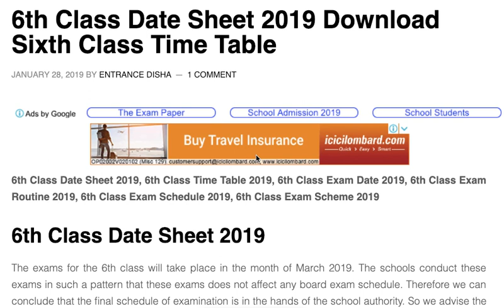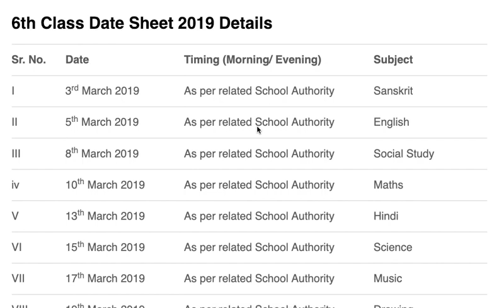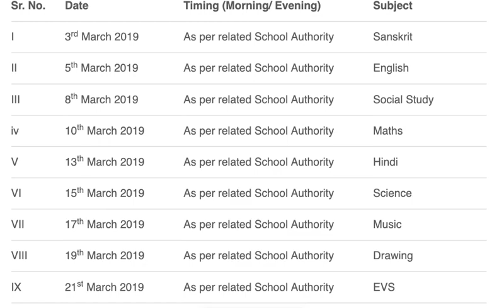6th Class Time Table 2019, 6th Class Exam Schedule 2019